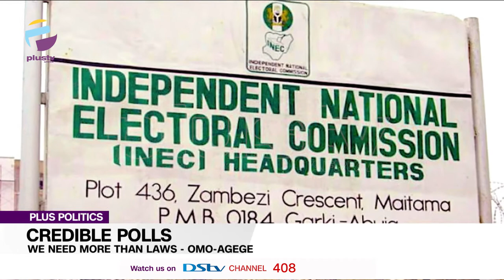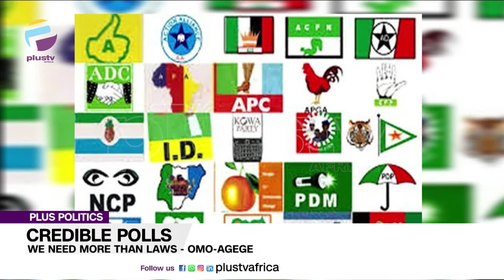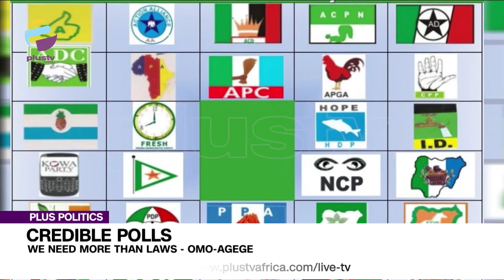Nigeria Needs More Than Laws To Hold Credible Elections - Dep. Senate Pres. Omo-Agege |PLUS POLITICS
The Deputy Senate President, Ovie Omo-Agege has said that a perfect law in itself cannot guarantee credible elections as long as other parts of the election process remain flawed.

Legal Practitioner, Jide Ologun, and Social Analyst Kevin Akoje joined us to discuss.